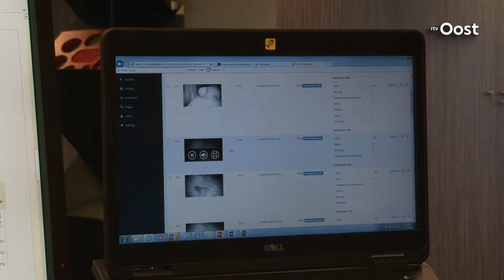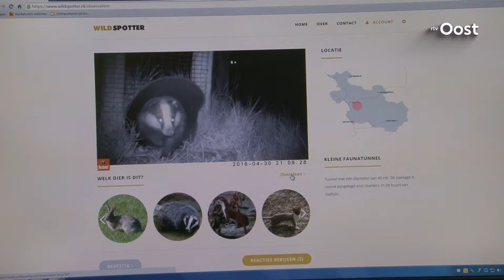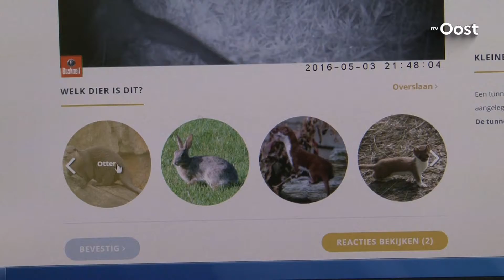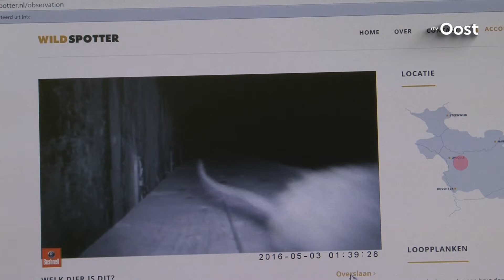Overijssel helpt massaal mee met wild spotten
Het project wildspotter van de provincie Overijssel is een groot succes. Ruim 1500 mensen hebben meegeholpen met het bekijken van camerabeelden van wildtunnels, dat is veel meer dan verwacht. Het resultaat van het onderzoek met hulp van publiek is ook opvallend nauwkeurig.